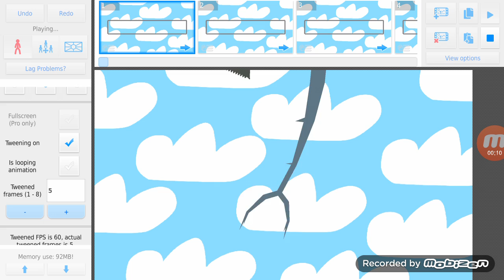Mega Character Battle Arena 64: That's No Moon VS Aircraft Megalodon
Requested by The Omega Carter Show
All STKS by The Omega Carter